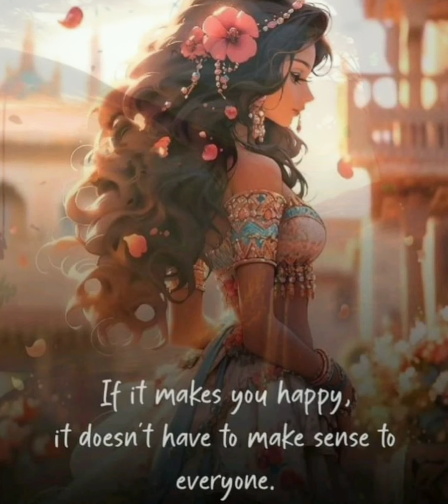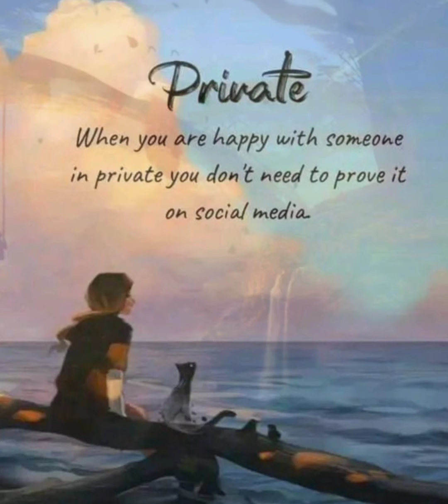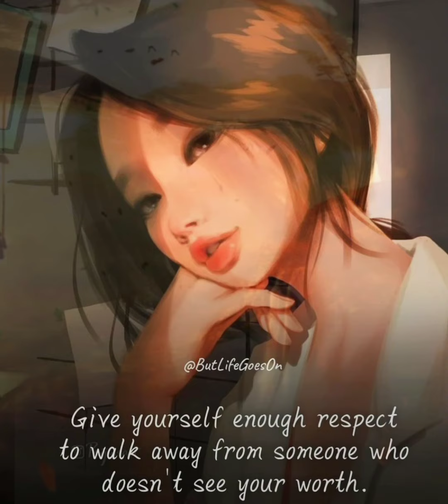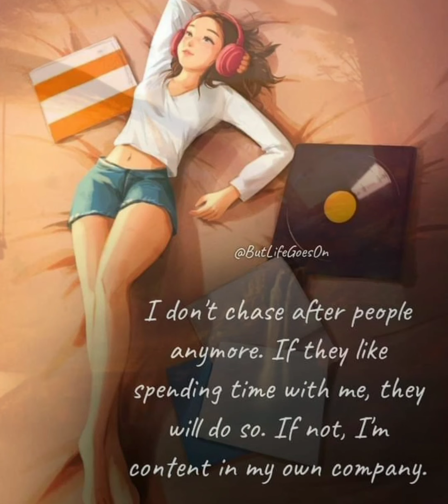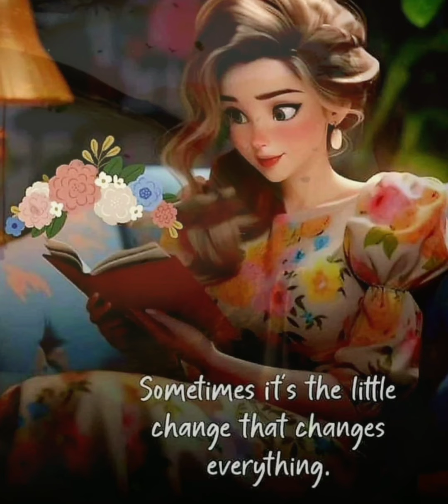Don't Underestimate Power Of Girls | Girls Attitude Status | Sigma Girl | Savage Quotes For Girls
Guys Must Watch To Know Their Girl.Quotes For Everyone Specially Girls. 💛